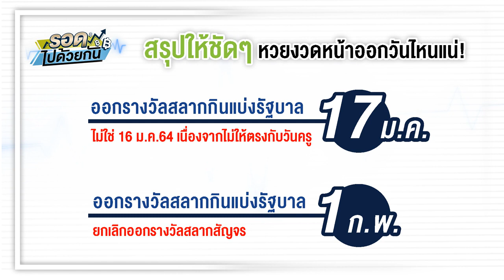สรุปให้ชัดๆ หวยงวดหน้าออกวันไหนแน่ กองสลากยังสัญจรอีกหรือไม่?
ก่อนหน้านี้โลกออนไลน์ พ่อค้าแม่ขาย ประชาชน มีการถกเถียงกันอย่างกว้างขวางว่า สรุปแล้วหวยงวดต่อไป ออกวันไหนกันแน่? ออกรางวัล 16 ม.ค.64, ออกรางวัล 17 ม.ค.64 หรือเลื่อนออกรางวัล เนื่องจากติดโควิด-19

ล่าสุด นายธนวรรธน์ พลวิชัย ในฐานะโฆษกคณะกรรมการสลากกินแบ่งรัฐบาล เปิดเผยภายหลังการประชุมคณะกรรมการสลากกินแบ่งรัฐบาลว่า ล่าสุด ที่ประชุมคณะกรรมการฯ มีมติว่า จากสถานการณ์โควิด-19 ที่เริ่มคลี่คลาย จึงมีมติไม่เลื่อนการออกรางวัลสลากกินแบ่งรัฐบาล ทั้งงวดประจำวันที่ 17 ม.ค. และงวดวันที่ 1 ก.พ. และสำหรับการออกรางวัลนั้น จะออกที่สำนักงานสลากกินแบ่งรัฐบาล สนามบินน้ำปกติ

ส่วนที่หวยออกวันที่ 17 ม.ค. นั้น ก็เพื่อมิให้ตรงกับวันครูแห่งชาติ ทางสำนักงานสลากฯ จึงมีการประกาศให้เลื่อนการออกรางวัลสลากกินแบ่งรัฐบาลประจำงวดวันที่ 16 มกราคม ของทุกปี เป็นวันถัดไปคือวันที่ 17 มกราคม

นอกจากนี้ ที่ประชุมยังมีมติเห็นชอบให้ยกเลิกออกรางวัลสลากสัญจรประจำปี 64 ซึ่งมีการจัดใน 3 จังหวัด ได้แก่ งวดวันที่ 1 ก.พ.64 จัดที่จังหวัดชุมพร งวดวันที่ 2 พ.ค.64 จัดที่จังหวัดมหาสารคาม และงวดวันที่ 1 ส.ค.64 จัดที่จังหวัดลำปาง โดยทุกงวดให้กลับมาออกรางวัลที่สำนักงานสลากกินแบ่งรัฐบาล สนามบินน้ำ จ.นนทบุรีแทน เพื่อให้สอดคล้องกับสถานการณ์ที่มีไวรัสโควิดระบาดในหลายพื้นที่